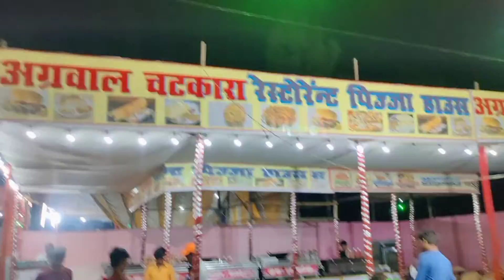Ganjdundwara Numaish | famous Mela Ganjdundwara | Famous Numaish Jila Kasganj